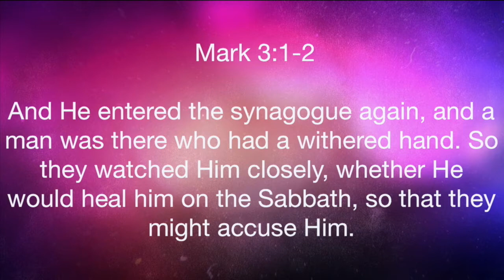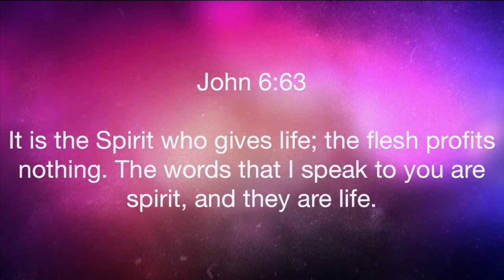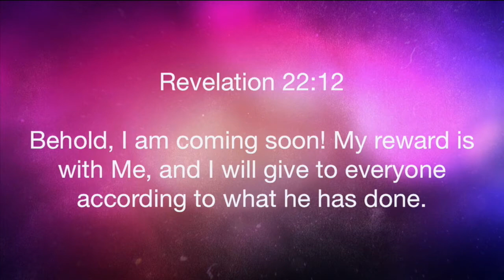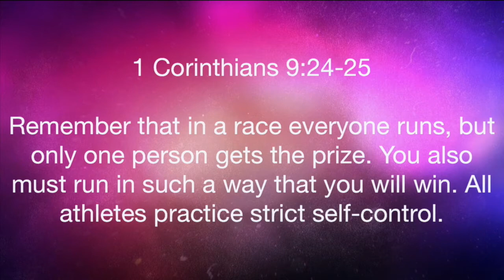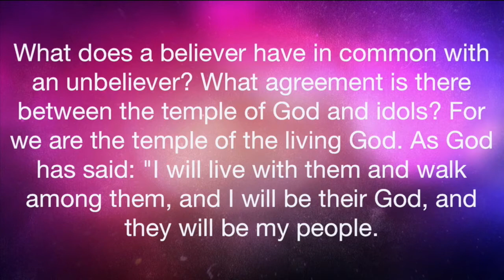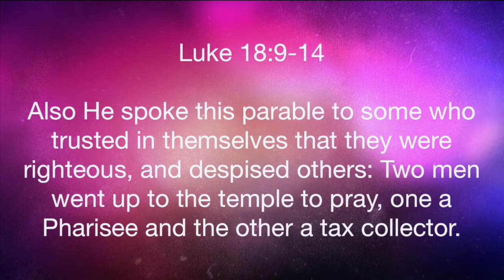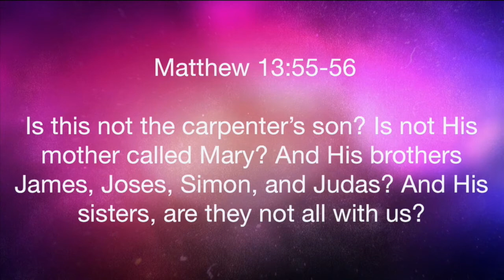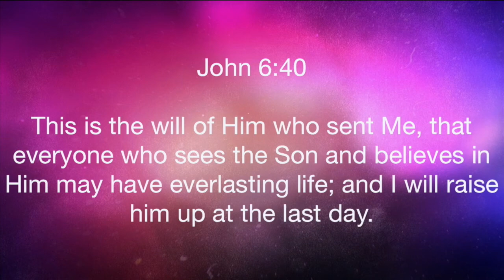Matthew 12:43-50 "Reformation or Regeneration"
Matthew 12:43-50 "Reformation or Regeneration" was taught at Pastor David Rosales at Calvary Chapel Chino Valley on Sunday morning 4/3/16.